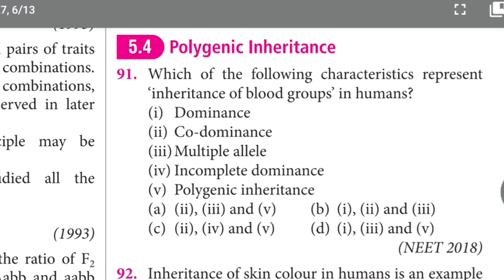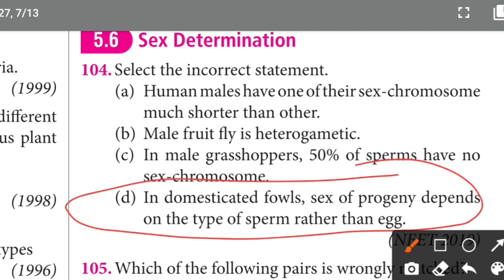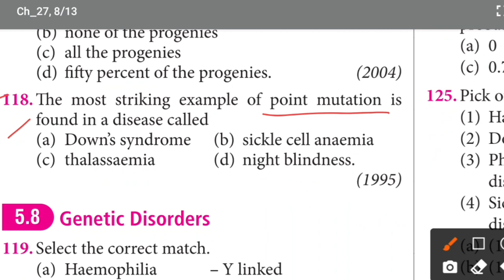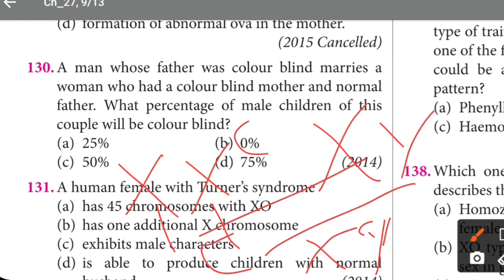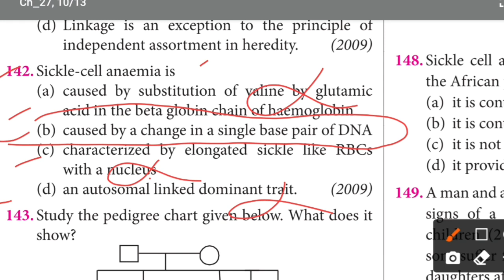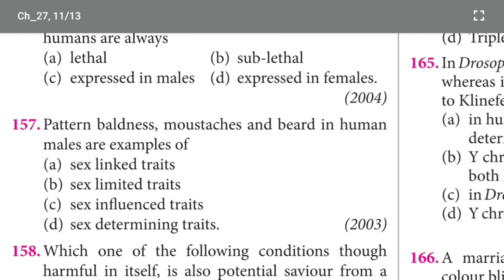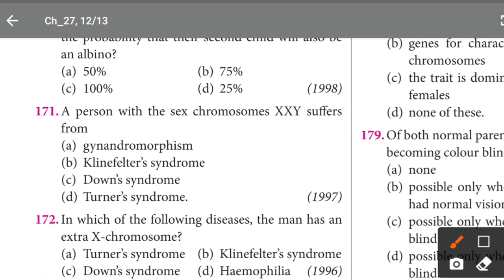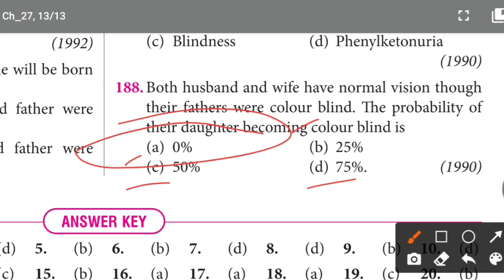Principles of inheritance and variation class 12 NEET mcq last 33 years Part 2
Keypoints :-

• 90/90 Questions from these notes in NEET 2020

Principles of inheritance and variation class 12 neet previous years questions chapterwise Part 2

NEET previous years questions

Biology class 12 neet mcq

IMB education

Biology class 12 neet previous years questions

NEET 2021

NEET 2022

NEET previous years questions chapterwise biology

Genetics neet previous years questions

Thanks